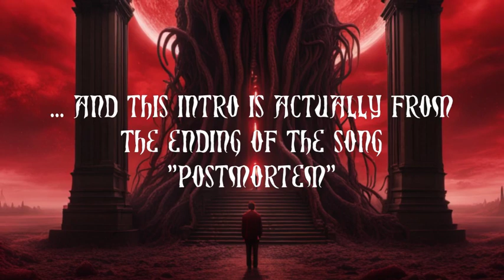Ancestral Domination - a cover of Slayer's "Raining Blood" by Dimaension X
A re-imagining of the song as Sludgy Doom Metal, with some spacey synth interludes. Plus there's a little of the song, "Postmortem" as the intro, too.
Original song composed by Jeff Hanneman and Kerry King.

Guitar =  stock SX Furrian (Telecaster copy) tuned to E Standard. (Neural Amp Modeler)
Bass =  Musiclabs RealEight plugin. (Neural Amp Modeler)
Drums = SSD5.5
Synths = Surge XT